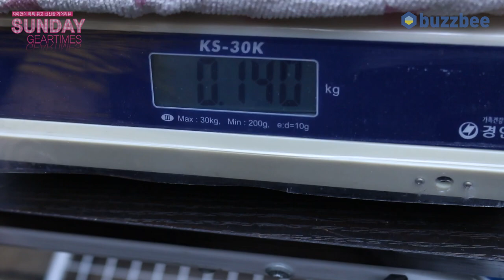[SundayGearTimes 506회] FLAMMA 이펙터 FC16 Optical Tremolo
0:00 언박싱
0:53 기어 소개
2:41 사운드 테스트( 펜더, 험버커)
5:22 사운드 테스트( 마샬, 험버커)
10:32 한줄평
11:05 점수